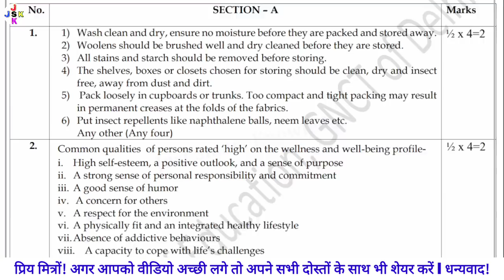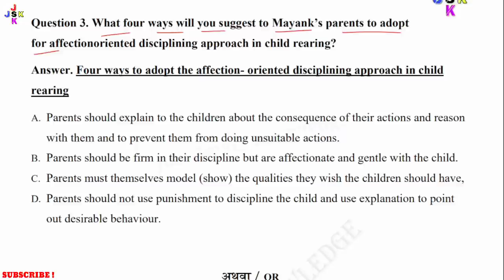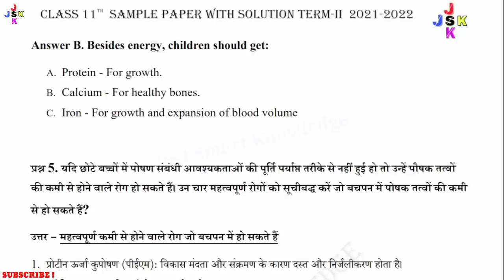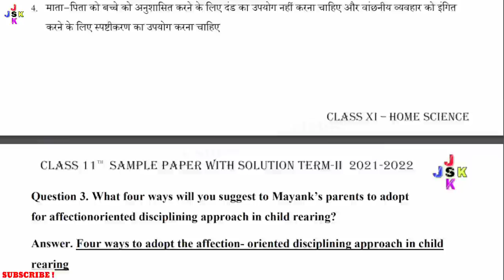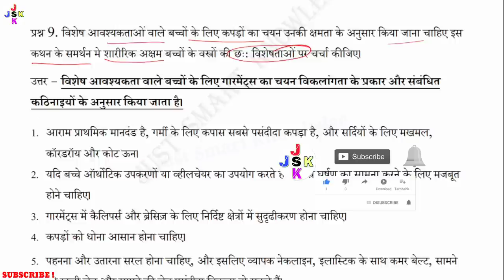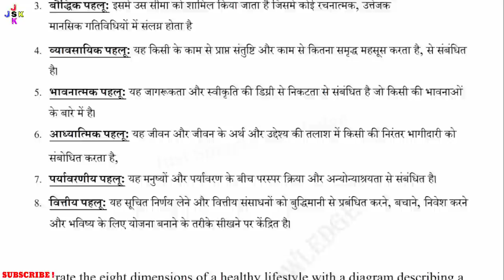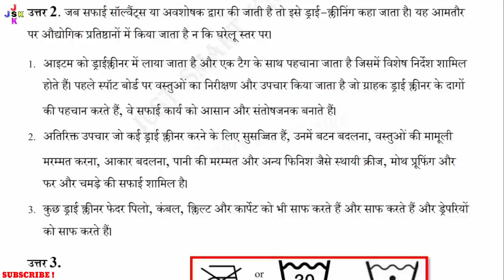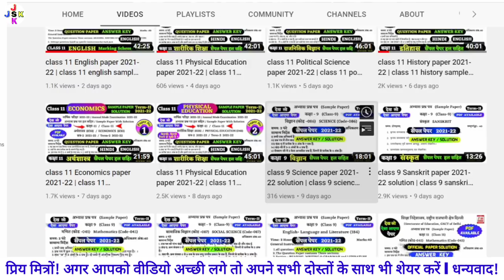class 11 Home Science paper 2021-22 | class 11 home science sample paper 2022 term 2 solution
class 11 Home Science paper 2021-22 | class 11 home science paper 2022 term 2 solution | class 11 home science paper solution 2022 |

1. class 11 home science sample paper 2021-22
2. class 11 home science paper 2021-22
3. class 11 home science paper term 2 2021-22 marking scheme
4. class 11 home science sample paper term 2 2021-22 solution
5. class 11 home science question paper 2021-22 term 2 solution in hindi
6. class 11 home science practice paper 2021-22 answer key
7. class 11 home science question paper term 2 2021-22 answer key in english